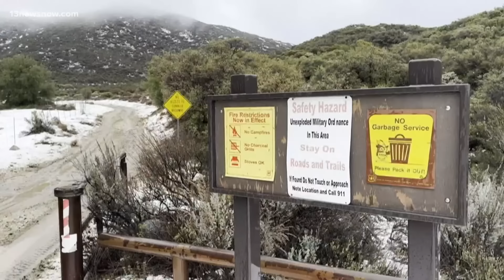5 Marines aboard helicopter that went down outside San Diego confirmed dead, military says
The helicopter, which was designed to fly in harsh conditions, went missing as a historic storm dumped heavy snow and record rain over California.